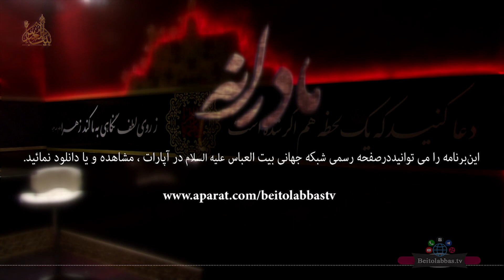پندهای مادرانه_روایات شهادت حضرت زهرا سلام الله علیها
سلسله برنامه (پندهای مادرانه) با سخنرانی سلمان قنبری _ که از شبکه جهانی بیت العباس علیه السلام رسانه برتر شیعه تقدیم میشود * راه های ارتباطی: شماره تماس 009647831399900 کانال تلگرامی: BeitolAbbasTV@ پیامک بین الملل 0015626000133 پیامک داخل ایران 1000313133 یوتویوب * اینستاگرام beitolabbastv_ ماهواره یاهست فرکانس 12073 _V